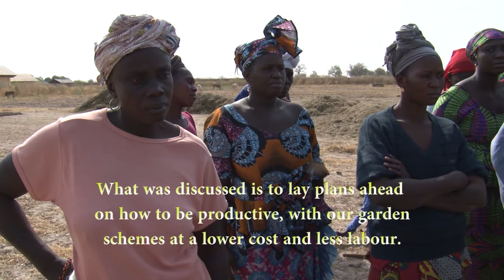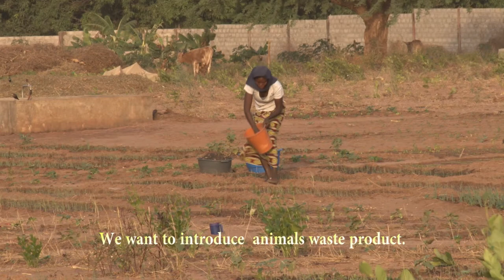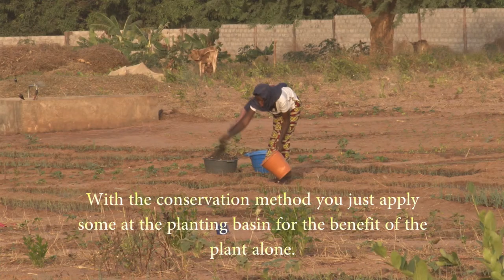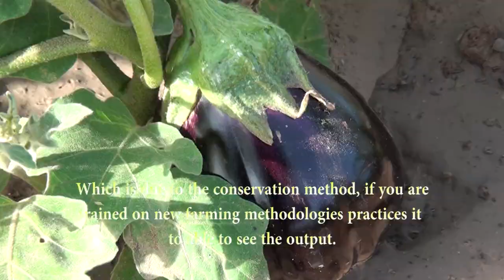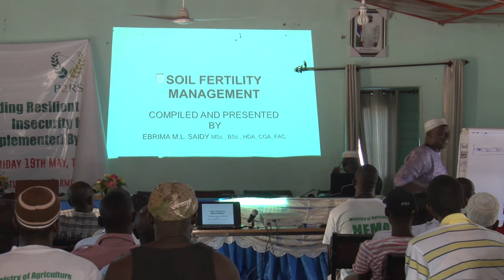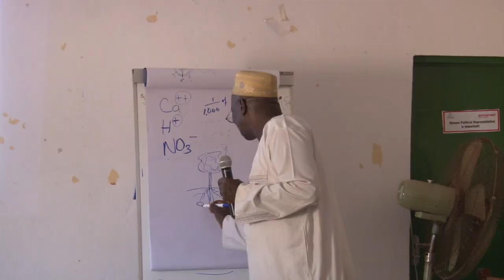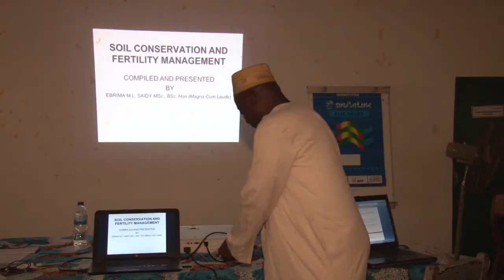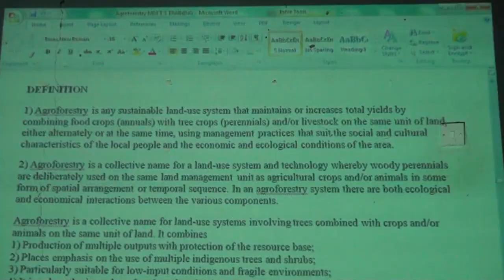A documentary on conservation agriculture.